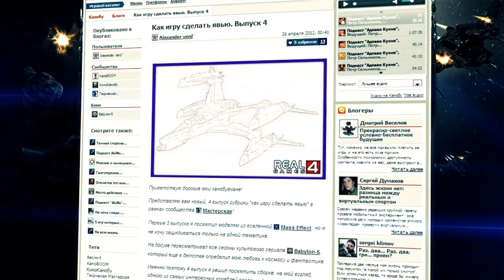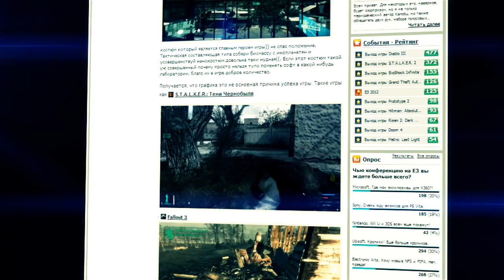Kanobu.Update (27.04.12)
Присоединяйтесь к обсуждению:
В сегодняшнем выпуске Kanobu.Update: Wii U перейдет на цифровую дистрибуцию; конструктор уровней для Portal 2 новые детали Rune 2 и многое другое.
Интересное на "Канобу":
- Как игру сделать явью. Выпуск 4